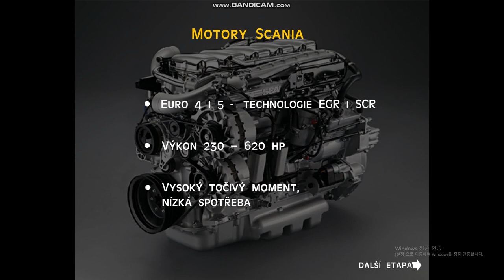1891 Scania Driver Truck Bus Game 02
트럭과 버스